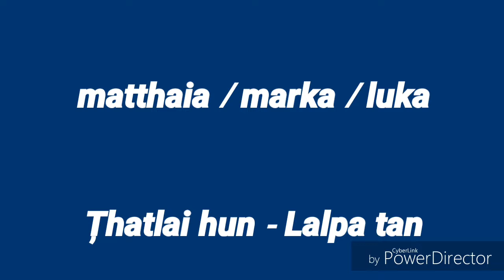KȚP Sports 2019 'Inaurinsiak'